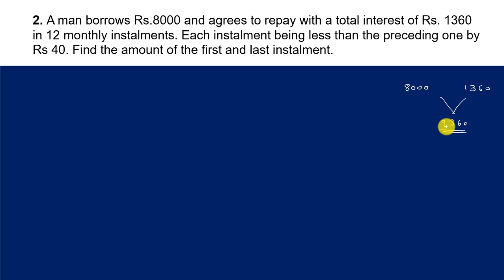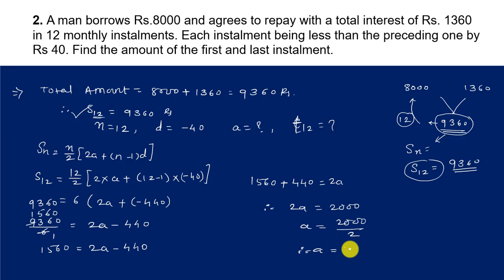(A) Practice Set 3.4 || Arithmetic Progression || Word problem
In this video i am described about practice set 3.4 of arithmetic progression which is based on word problem